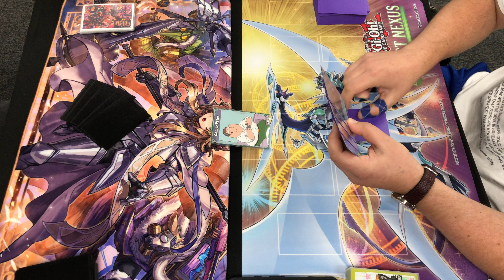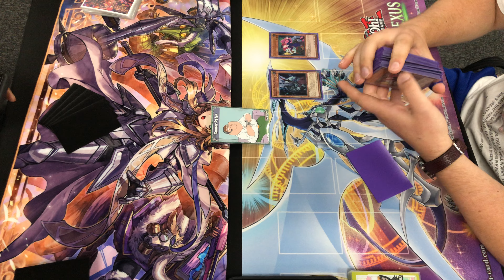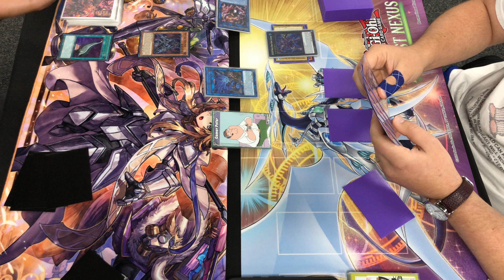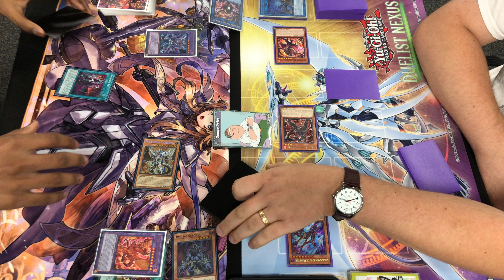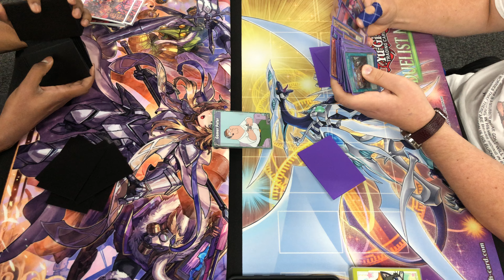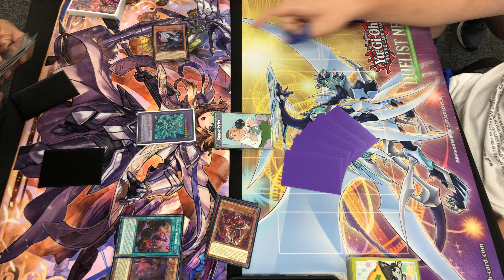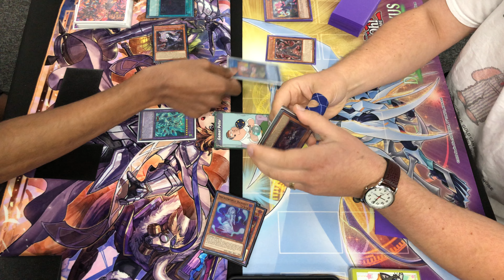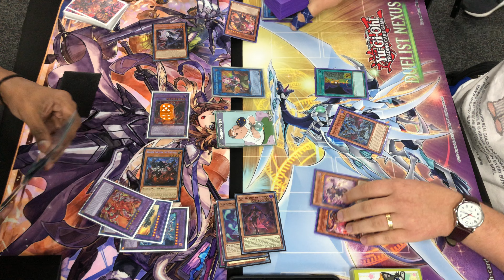Yu-Gi-Oh! | Local | Branded Vs. Unchained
Welcome to another Lost Zone Cards & Collectibles, Yu-Gi-Oh! match.